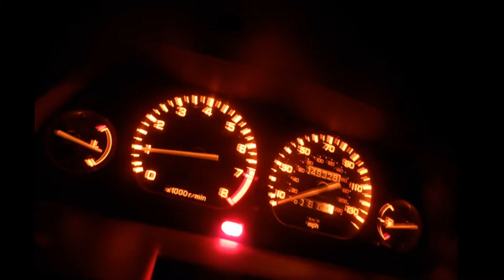Nightlife Experimental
a collection of experimental nightlife shots taken mainly with my little Samsung camera. Most pics are captured in London rd Stoke on Trent, Sainsbury's car park and Tesco's store park in Longton.

The music is an original midi sequence piece I created back in 1992..(Slazztoons)